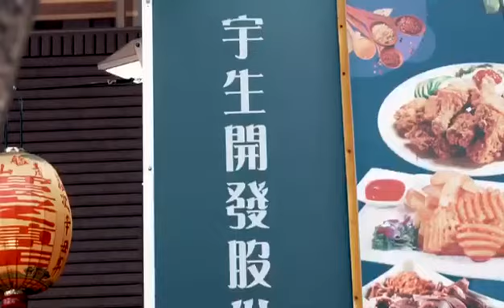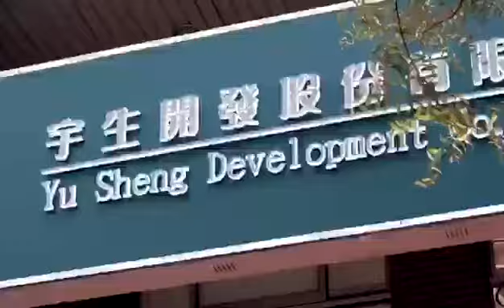宇生開發 歡欣鼓舞慶開幕 影片正式版【臺北鼓舞坊醒獅工作室】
廟會 開幕​ 動土 春酒 尾牙 獅鼓教學 各式慶典
財神  電音三太子  官將首舞台演出
各式活動整合表演​​​​​​ 歡迎來電詢問
24H邀演專線：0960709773 (志賢)